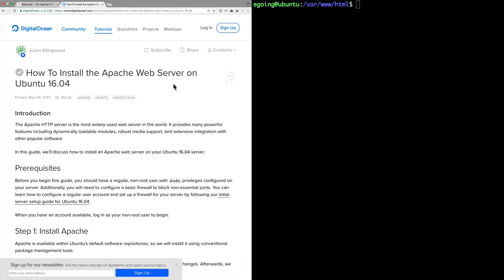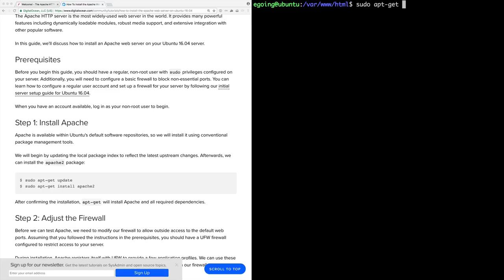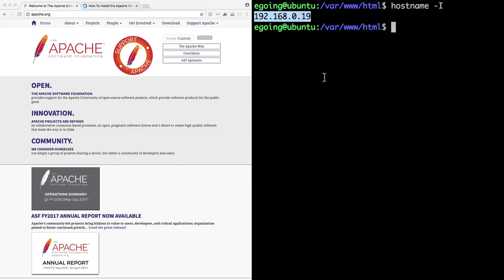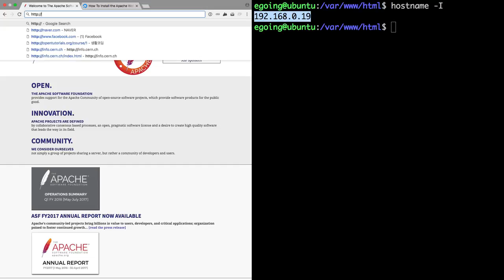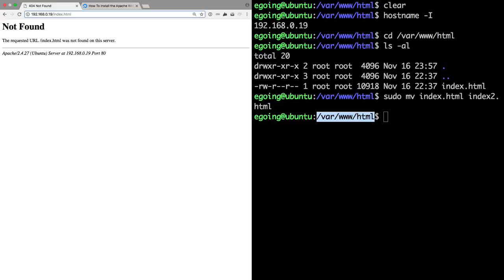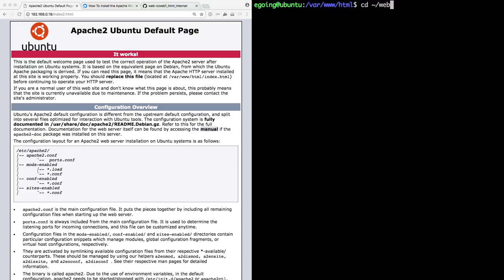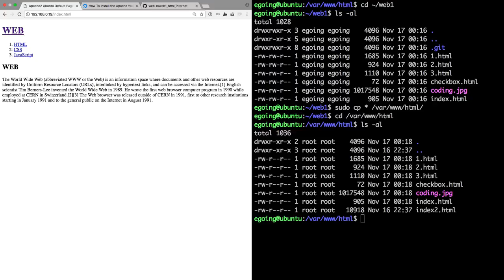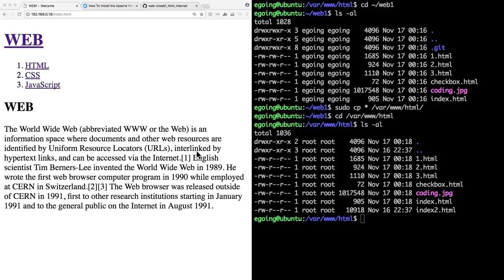WEB1 - 19.3 웹브라우저와 웹서버의 통신 (리눅스)(2022년 신규 강의로 대체 되었습니다)